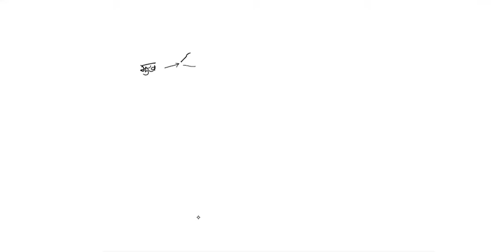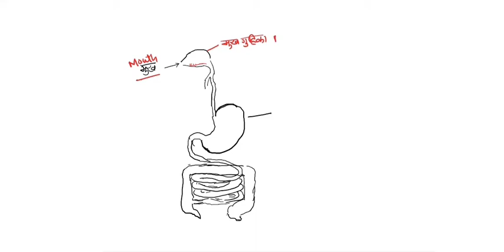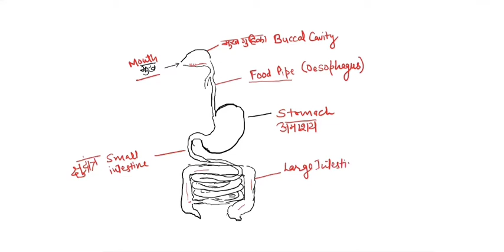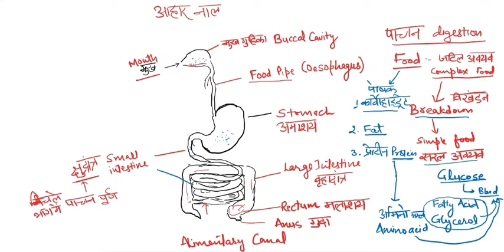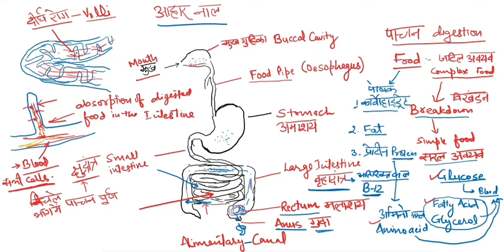Digestive System Class 7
Nutrition in Animals Class 7th